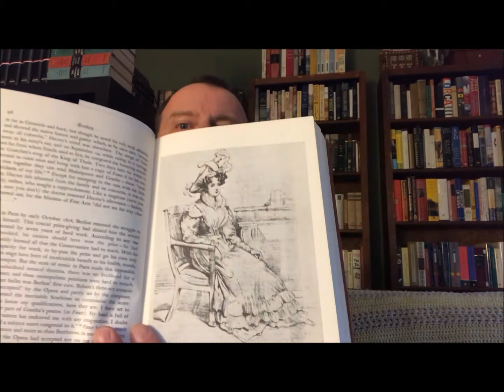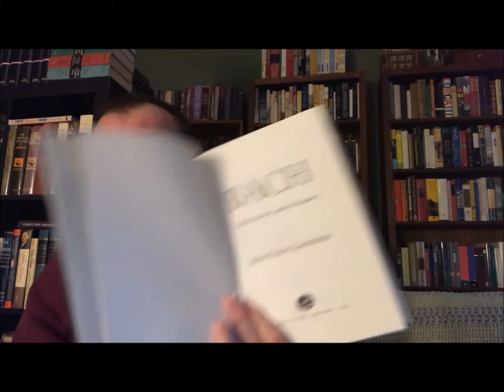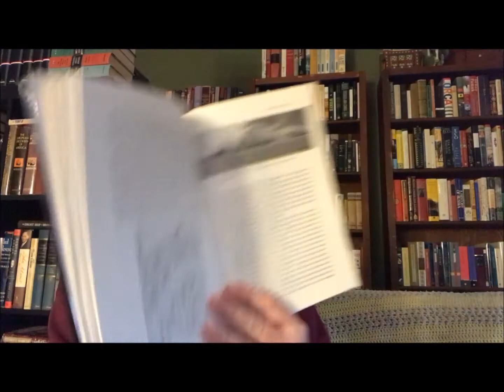Non Fiction November 2017 Book Tag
Here are the questions:
1. Nonfiction November is a great time to meet other nonfiction lovers. Give some shout-out love to one of your favorite nonfiction Booktubers.
2. Why do you read Nonfiction?
3. Home: Where in your home do you like to read the most?
4. Home: Give a nonfiction recommendation set in or about your home country.
5. Home: Which book on your 2017 Nonfiction November TBR related to the word home are you most excited about?
6. Love: What do you love to read most in the nonfiction field?
7. Love: Give a nonfiction recommendation related to the challenge word, "love".
8. What love-related nonfiction recommendation are you most excited about reading?
9. Substance: Nonfiction is a great way to introduce us to people that inspire us to be better, name a person of substance you have loved reading more about.
10. What book would you recommend to people that has a lot of substance to it?
11. What book related to the substance word are you most excited about on your nonfiction TBR?
12. Scholarship: Nonfiction can teach us a lot, what subjects and topics have you really learned about because of your reading?
13. Scholarship: Which book would you recommend that would teach somebody something well?
14. What book related to "scholarship' are you most excited about reading for this nonfiction November?
15. Who do you tag?